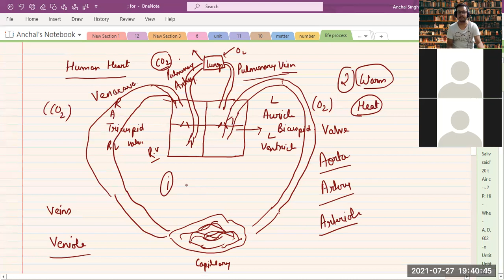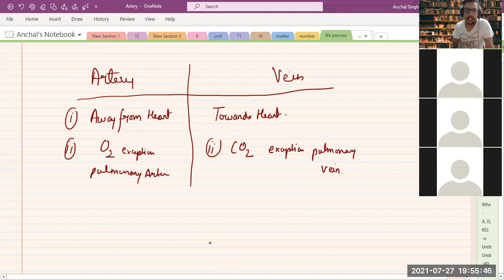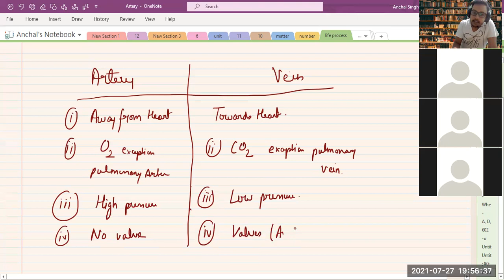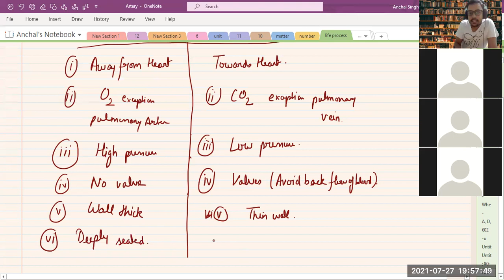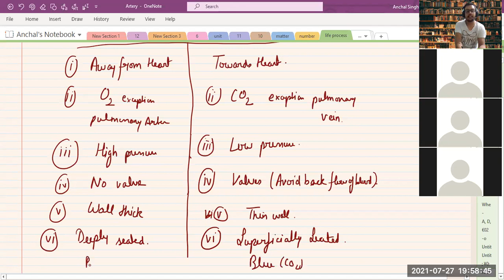Circulatory system in human beings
Join my telegram channel for regular content and test series